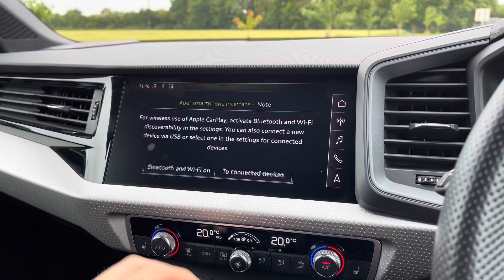2020 Audi A1 Vorsprung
2020 Audi A1 Vorsprung